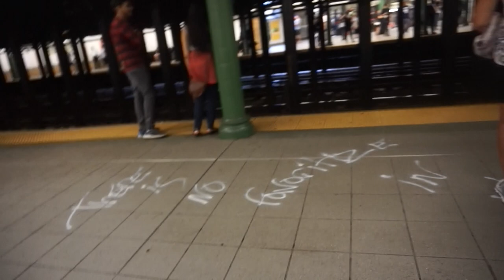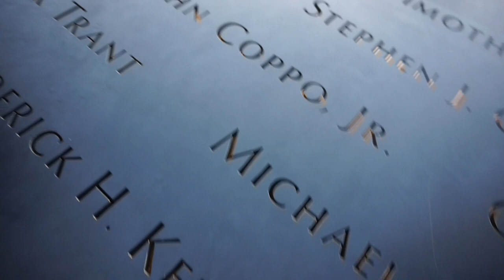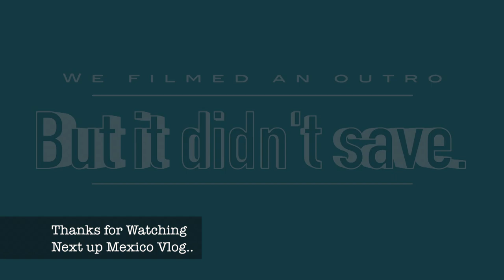NEW YORK TRAVEL VLOG/ SUMMER VLOG 2018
What is going on guys I'm finally back at home and done traveling. FOR NOW. I went to NYC with my best friend it was her first time, follow us along. HAVE YOU EVER BEEN? IF SO WHAT WAS YOU FAVORITE PART???